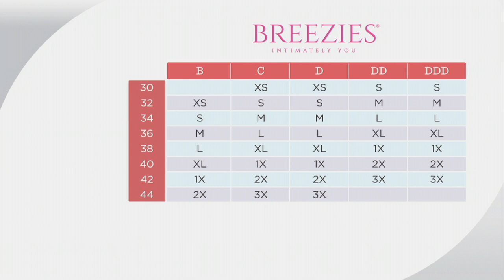Breezies Set of Two Soft Support Lace Bras on QVC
Breezies Set of Two Soft Support Lace Bras

A lacy little number that will make you feel oh-so-lovely, these Breezies soft support bras feature a wirefree style you'll feel good slipping on each morning. Made with UltimAir cups, a specialized performance fabric that helps keep you cool and dry, this pretty undergarment is designed with your comfort in mind. From the Breezies&reg; Intimates Collection.